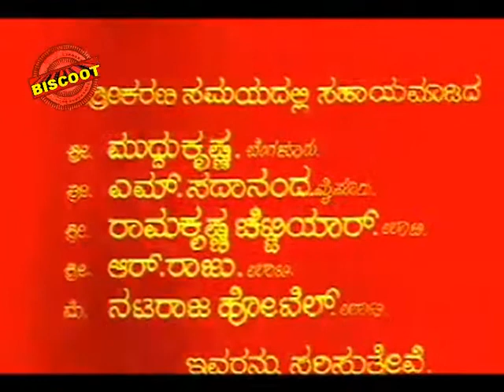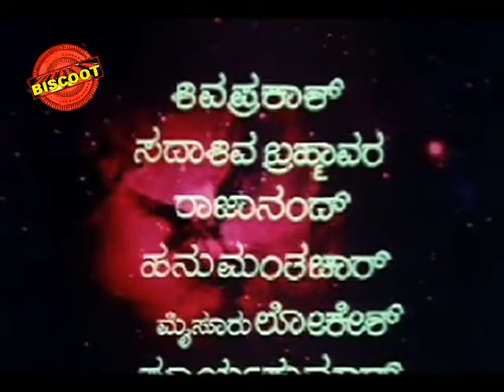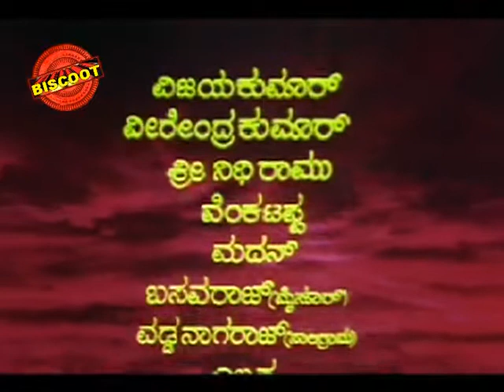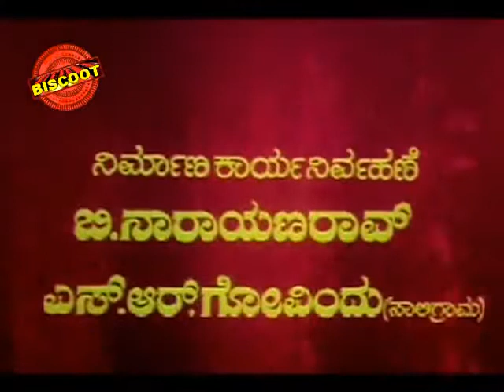Watch Full Kannada Movie || Bhaktha Prahlada – ಭಕ್ತ ಪ್ರಹ್ಲಾದ (1983) || Feat.Dr Rajkumar,Saritha,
Watch Full Length Kannada Movie Bhaktha Prahlada – ಭಕ್ತ ಪ್ರಹ್ಲಾದ (1983)
Movie Name : Bhaktha Prahlada – ಭಕ್ತ ಪ್ರಹ್ಲಾದ (1983)
Cast : Dr Rajkumar, Master Lohith, Ananthnag, Saritha, Ambika (AN), Kanchana, Shrinivasamurthy, Gangadhar, Thoogudeepa Shrinivas, Shivaram, Umesh, Shivaprakash, Sadashiva Brahmavar, Rajanand, Hanumanthachar, Mysore Lokesh, Suryakumar, Go Ra Bheema Rao, Sathish, Chikkanna, Bharathish, Chandru, Kunigal Ramanath, Surendranath, Honnavalli Krishna
Director : Vijay
Produce : S A Govindaraju, V Bharathraj